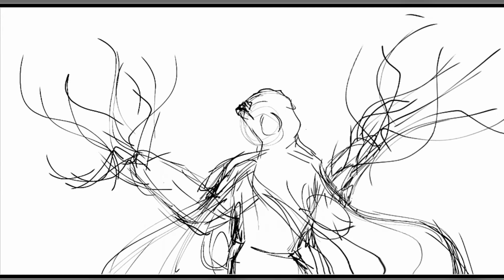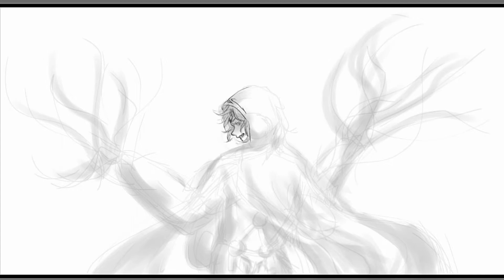[QDSAT SpeedPaint] : Demon Time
Shin from Quantum Devil Saga.
I heard his demon form is Ardha, and he's a formidable boss to fight, so I imagine his introductory battle scene is like this.

Tools used :
-Advan i10 Tablet (and the included stylus)

Program used:
-Ibis Paint X
-InShot (for editing video)